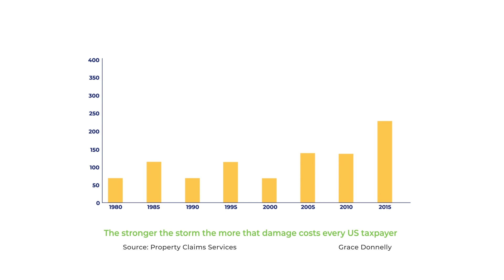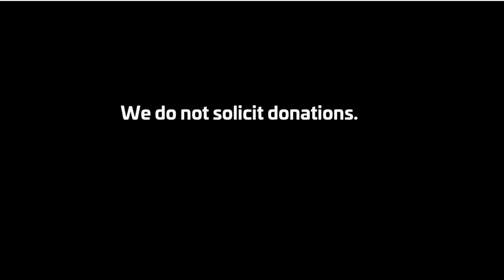The Cost of Hurricanes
Uncapped greenhouse gas emissions lead to changes in our environment, such as warmer ocean temperatures, rising seas and stronger hurricanes that hold more water and cause more flooding. Stronger storms cause more damage to communities, with the cost of clean-up increasing each year. This directly impacts taxpayers. Find out how you can take action against the rising cost of hurricanes.

This is a public service announcement produced by VoLo Foundation for the purpose of educating the community about the effects of climate change.